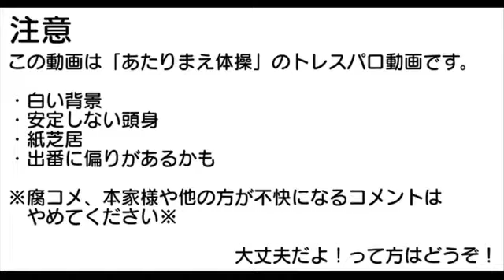[Osomatsu-san] COWCOW: The Sextuplets’ Exercise (Eng Sub)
1:25: I’m not sure why the beginning of the Japanese lyrics here isn’t matched with what the singer actually sings, but there’s no doubt that the kanji i s like that. Maybe the kanji just simply has an alternate pronunciation?

Ialsoaddedthekanjibcicanbethatextraincaseurwondering

If you want to request me to sub something, feel free to! :’) There’snota100%chancei’lldecidetodoittho